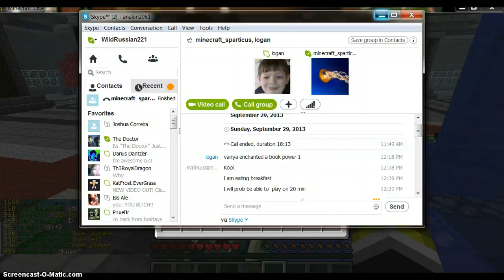hunger games w/Vanya: Lordy Jesus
thanks for watching guys, hope you enjoy, please sub and like and the ip is us1.mcsg.in :) and at the end, i did die but the recording ended before it showed my death..